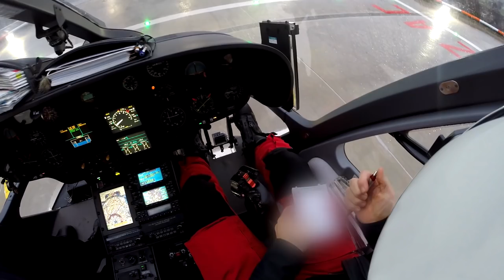Christoph Europa 1 (EC-135) Cockpit Alsdorf Landung Rhein-Maas-Klinikum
► Weiterere Kanäle: ◄
Timelapse, Drohnen und Filmaufnahmen:

► X-Plane Simulator PC Configuration: ◄
• CPU: AMD Ryzen 7 1700X
• GPU: Gainward GTX1080 8GB Phoenix OC
• MoBo: Asus Prime X370-Pro
• RAM: 4 x Kingston Technology DIMM 8GB DDR4-2400
• SSD: Sandisk Ultra II 256GB | Crucial MX100 256GB | Crucial MX300 275GB
• Netzeil: Corsair HX750i
• Webcam: Microsoft LifeCam HD-3000
• Greenscreen: Sailun Studioset
• Beamer: Acer H6517ST
• VR Brille: Oculus Rift
• Bildschirm: Philips BDM4350UC

• Sony a6000
• Sony a7S II
• Gopro 4 Black
• Samyang 14mm
• Sony SEL 28-135 G

► Zubehör: ◄
• Ayex AX-3 Fernauslöser
• Sandisk Extreme Pro U3 128GB SD
• B+W Graufilter ND64 95mm
• eyelead Sensor Reinigungstick

► Audio: ◄
• Tascam DR-05 V2
• Rode VMPRY VideoMic Pro Rycote

► Stabilisation: ◄
• DJI Ronin M
• DSLR Rig

► Drohne: ◄
• DJI Mavic Pro
• DJI Mavic Pro ND Filter